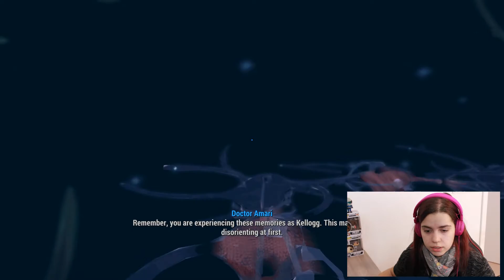Fallout 4 - Starting The Silver Shroud Mission and meeting The Mayor of Goodneighbor !!!! PART 5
Hello guys :) Yay a new Fallout 4 video ( well the first part of it ) I had fun playing but it was hard because of my voice which was hurting so bad that day !!! But video accomplished :D Thank you guys for watching and part 2 is coming soon ;)